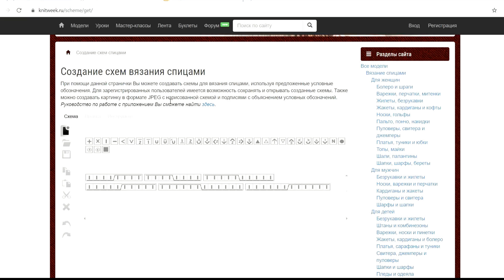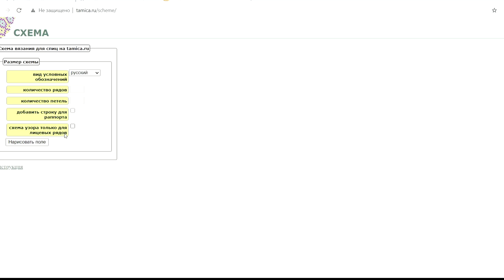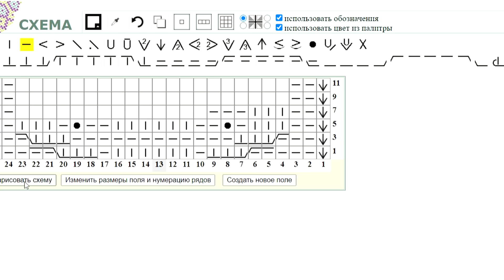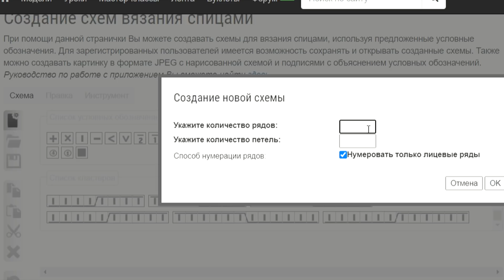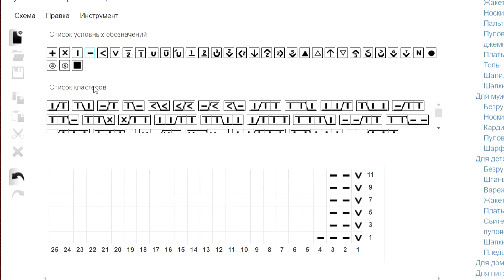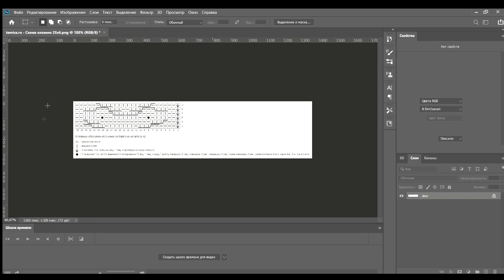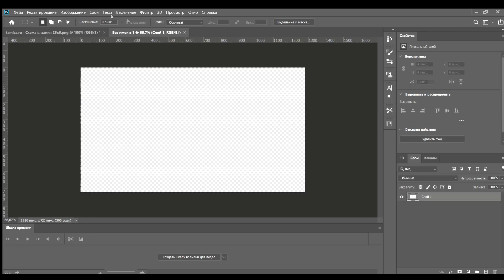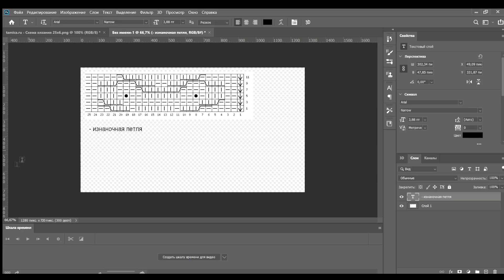Как нарисовать схему для вязания спицами? Программы для составления схем для вязания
Как нарисовать схему для вязания спицами?
В этом видео я покажу две Программы для составления схем для вязания. Как ими пользоваться.